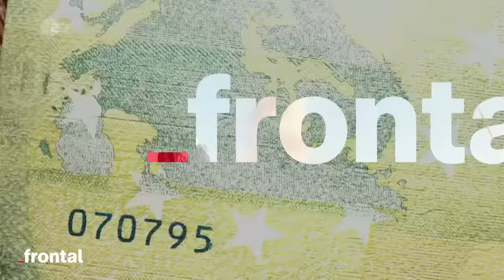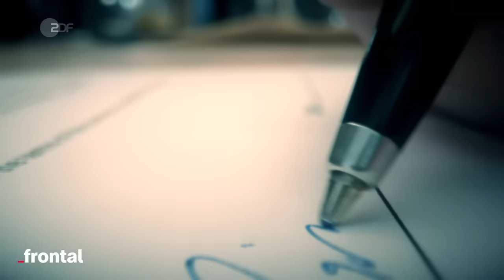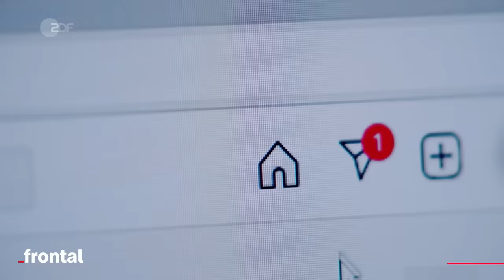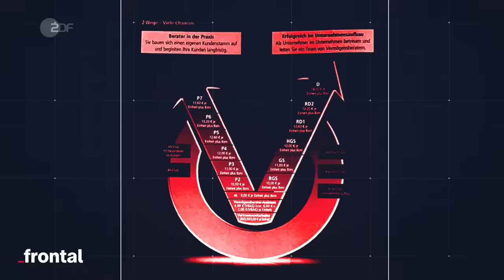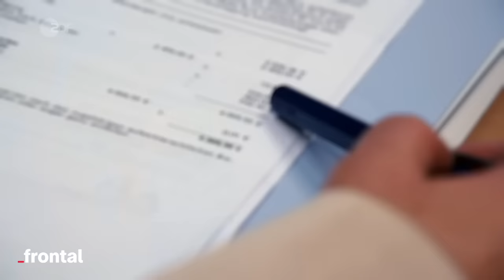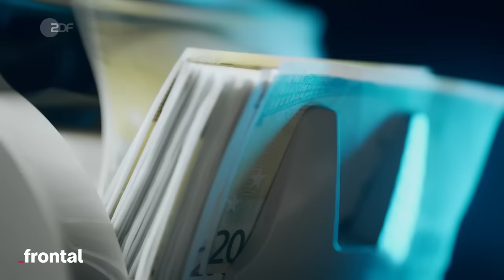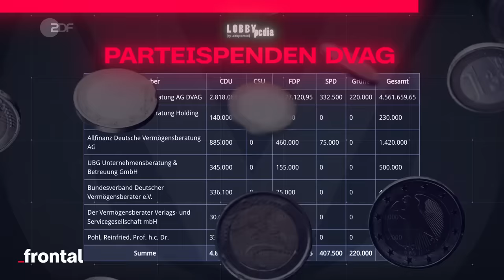DVAG: Abzocke oder Versicherung? Die Deutsche Vermögensberatung | frontal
Sie verkaufen, was der Markt hergibt, betreuen rund 8 Mio Kunden - ihr Geld verdienen DVAG-Vertreter vor allem durch Provisionen. Das Unternehmen gibt sich seriös, Prominente helfen dabei- unter ihnen Jürgen Klopp. Wir blicken hinter die Kulissen von Deutschlands größtem Finanzvertrieb. Treffen eine Aussteigerin, die aus dem Innenleben der Deutschen Vermögensberatung berichtet.

Dieser Beitrag ist in Zusammenarbeit mit der Redaktion von ZDF Magazin Royale entstanden.

Kapitel:
0:00 Intro
0:53 Die Deutsche Vermögensberatung und ihr Saubermann-Image
1:51 Das bekannteste Werbegesicht der DVAG: Jürgen Klopp
2:10 Die Masche von Strukturvertrieben
3:46 Undercover bei der DVAG
4:40 “Sektenähnliche Praktiken”: Das sagt eine Aussteigerin über den Finanzvertrieb
6:21 “Einzelfälle”: Das sagt die DVAG zu den Vorwürfen
6:55 “Regelmäßige Beschwerden”: Das sagt eine Verbraucherzentrale über die DVAG
8:58 Darum macht Jürgen Klopp Werbung für die DVAG
10:59 Parteispenden und Unterstützung durch Spitzenpolitiker
13:24 Outro

ZDF Magazin Royale hat ebenfalls einen interessanten  Beitrag zur DVAG gemacht.

Willkommen bei frontal! Du kennst bestimmt schon die spannenden Dokus und Reportagen von unseren Kolleginnen und Kollegen von Der Fall, ZDF Magazin Royale, zdfheute Nachrichten und ZDF Info.
frontal ist das YouTube-Format zur gleichnamigen Sendung, dem Politikmagazin des ZDF. Jeden Mittwoch gibt es hier ein neues Video. frontal steht für Aufdecken, für Recherche, für Hintergrund. Dabei enthüllen wir, was andere lieber verbergen wollen.

Autoren: Jörg Göbel, Michael Haselrieder, Jonas Helm
Kamera: Frank Vieltorf
Schnitt: Martin Loose, Stefan Eggers, Marcus Dippner
Sprecher: Philipp Lind
Art Director: Nicolas de Leval Jezierski
Redaktion frontal: Kyo Mali Jung, Christian Rohde
Thumbnail Foto: Imago / PA Images
CvD Cine Impuls Leipzig: Anke Kossira
Team Cine Impuls Leipzig: Tanja Schangin, Malte Möller, Christine Matz, Dirk Nebel

Songs im Video:
Gettin Money - Balance & Bruce Waynne
Herd Immunity - Pandemic
Masked Crusaders - Pandemic
Clocksukka - Time 2
Bout to Blow - Electro Grime
Then We Bounce - Electro Grime
Joe Code - Cyber Crime
Yosemite - Aurora
Lost In The Fire - Primary Colours
Voice of the Ends - Epic Grime
Pocket Shuffle - FidgetI

Bist du selbst an überteuerte Versicherungsprodukte geraten? Bei der Verbraucherzentrale kannst du dich informieren

Mehr von frontal? Jeden Mittwoch gibt es auf diesem Kanal ein neues Video.